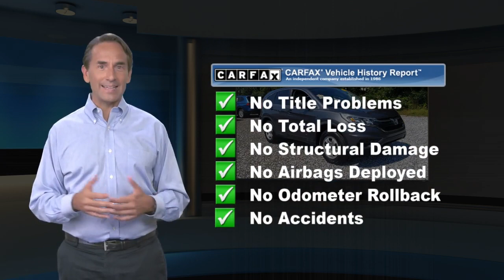Used 2015 Honda CR-V LX, Cape May Court House, NJ 10825P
A great buy at this price, it won't last long. Silver 2015 Honda CR-V LX FWD CVT 2.4L I4 DOHC 16V i-VTEC Super Clean, Well Maintained, CR-V LX, 4D Sport Utility, 2.4L I4 DOHC 16V i-VTEC, CVT, FWD, Silver, Gray Cloth, AM/FM/CD Audio System w/4 Speakers, Steering wheel mounted audio controls.Celebrating our 109th Year!!! No gimmicks, no tricks...just upfront honest pricing. ~BUY IT BETTER AT BURKE~ 100% credit approval is our goal. Recent Arrival! 27/34 City/Highway MPGAwards:* Motor Trend Automobiles of the year * ALG Residual Value Awards, Residual Value Awards * 2015 IIHS Top Safety Pick+ (With Touring Model) * 2015 KBB.com Brand Image AwardsKelley Blue Book Brand Image Awards are based on the Brand Watch(tm) study from Kelley Blue Book Market Intelligence. Award calculated among non-luxury shoppers. Kelley Blue Book is a registered trademark of Kelley Blue Book Co., Inc.Reviews:* * Winner, 2015 Kelley Blue Book Best Buy Award among small SUVs * Excellent resale value * High fuel efficiency * Easy-driving, car-like manners * Impressively large and useful interior Source: KBB.com* Exceptional fuel economy; abundant passenger and cargo room; nifty self-folding rear seats; appealing tech and safety features. Source: Edmunds* The Honda CR-V has a modern aerodynamic look, with sweeping lines, exciting body sculpting, and a dramatic profile. It has enough attitude and ability to get you around town and then tackle the open road and the great outdoors. The CR-V comes equipped with a 2.4-Liter i-VTEC 4-Cylinder engine with 185hp and a Continuously Variable Transmission. It has a rigid unit-body structure, coupled with taut suspension tuning, which give it impressive handling characteristics. For ultimate 4-season security, the CR-V is available with Honda's Real Time All-Wheel Drive with Intelligent Control System that smoothes out initial acceleration and can transfer up to 100% of torque to the rear wheels. The CR-V is very fuel-efficient and can get up to an EPA estimated 34 MPG Highway when in two-wheel drive. Hit the green ECON button, and the vehicle makes adjustments to its systems so they can be more efficient. Then you get feedback as you drive from Eco Assist to let you know how efficient your driving is. Honda has placed bars around the speedometer, and the longer you keep them in the green, the farther you can go on a tank of gas. The 5-passenger CR-V is extremely roomy inside, with a rear seat that accommodates adults and a proper-sized cargo area. Special attention is paid to driver comfort, with supportive front seats that flank an accommodating center console punctuated by two big cup holders. A large covered center stow bin houses USB and auxiliary inputs as well as a 12-volt power point. Available lane keeping assist and adaptive cruise control add to assisted features. Finally, its large single-piece liftgate, coupled with a significantly lower lift-over height, eases loading and unloading chores. Source: The Manufacturer Summary

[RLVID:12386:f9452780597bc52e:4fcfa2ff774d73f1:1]